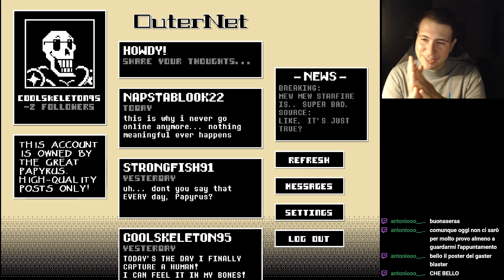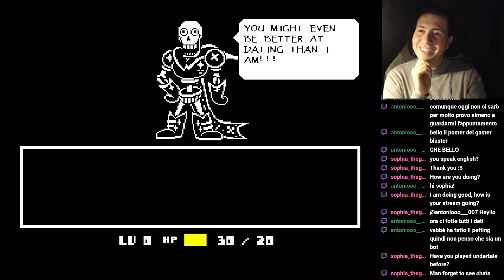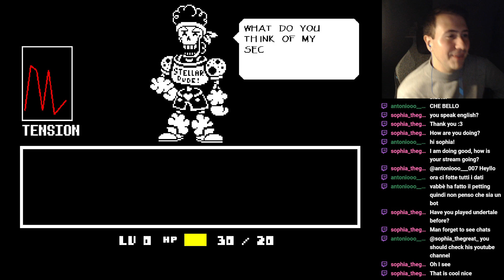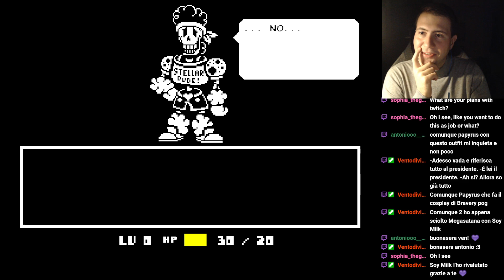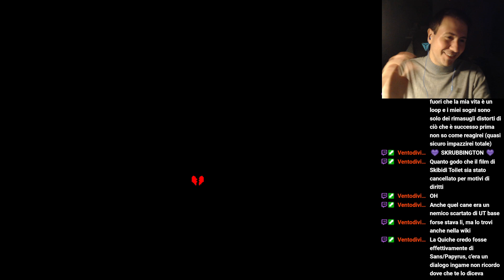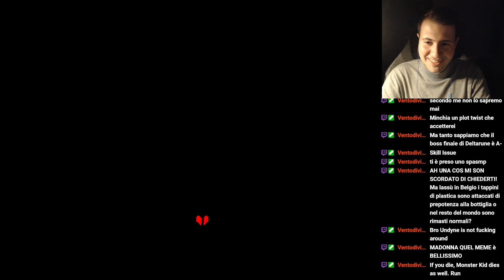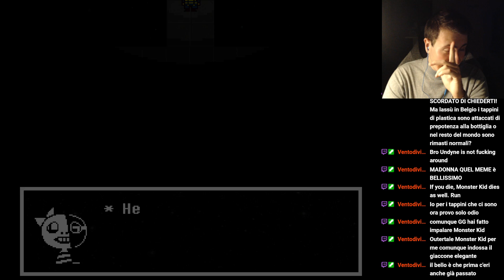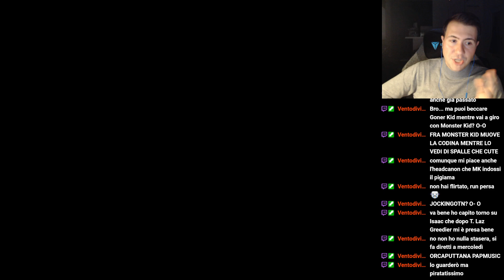Outertale [Project Spacetime] - Parte 4 (ITA) - La super-armatura di Undyne e Monster Kid!